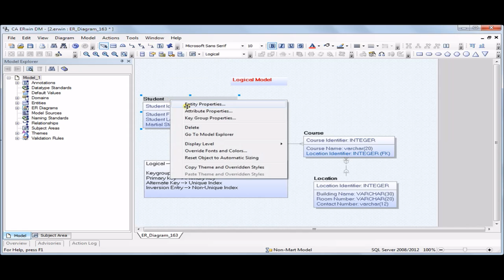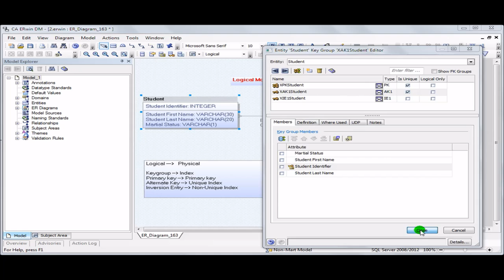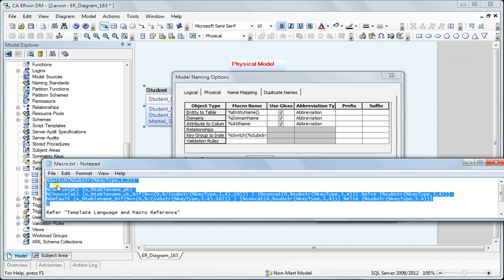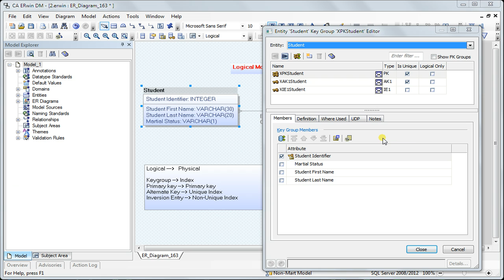005 Erwin Data Modeler Indexes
This video is a brief introduction on how to create key groups / Indexes in Erwin Data Modeler.It also demonstrates the use of Macros to name the indexes

Refer "Template Language and Macro Reference" PDF by ERwin.

The following is the Macro I have used in the demo.

This macro has additional logic than just get the number from the keytype and add it to our index name, it checks if the number is less than ten, if so it will add a zero in front of it( this calculation is done using the If statements)